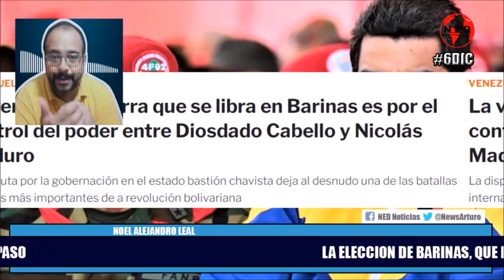QUE HAY DTRAS DE ELECCION DE BARINAS ⭕ Noel Alejandro Leal